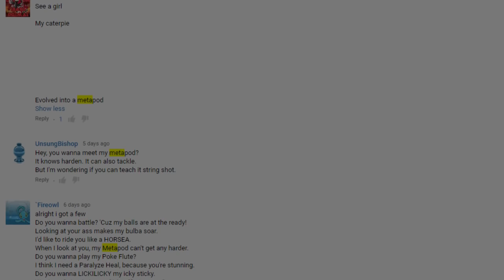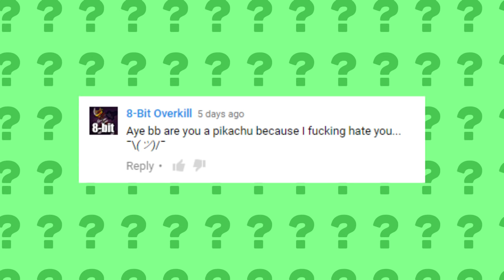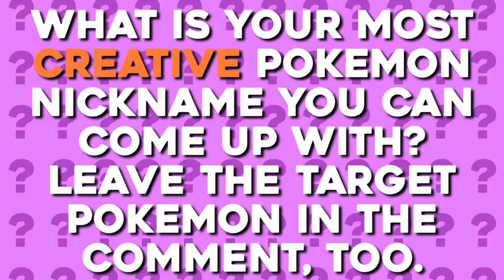💖 Pokemon Pickup Lines 💖 (PokeQuiz #7)